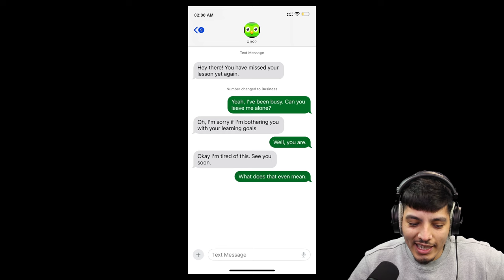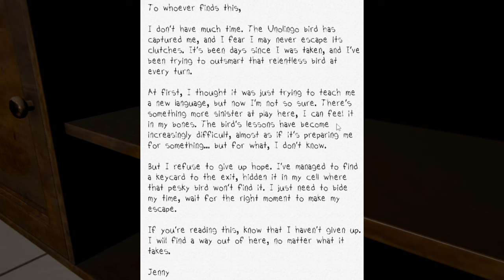I missed my spanish lesson and this happened | Duolingo Horror game